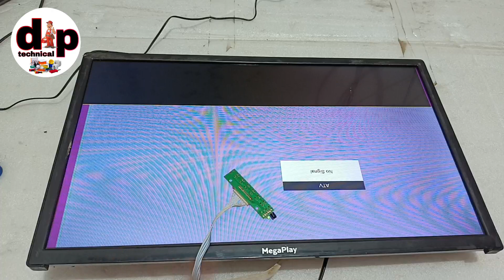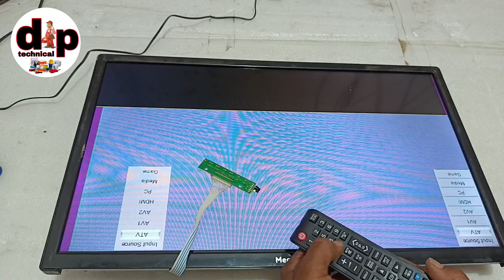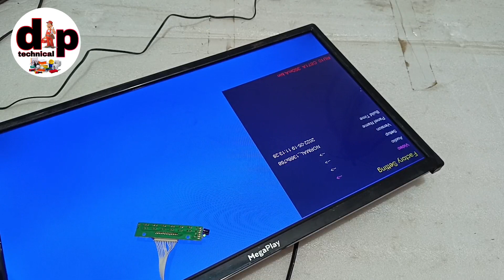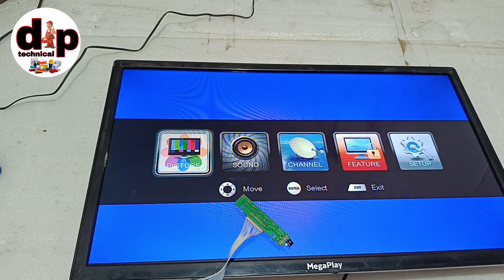RU10.671 Resolution code, Sarvice code, mirror setting, Barrning mode.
RU10.671 Resolution code, Sarvice code, mirror setting, Barrning mode,# ru 10.671 regulation kaise set kare.

resolution code settings.
Sarvice code open.
ru10.671 board service code kaise khole.

ru 10.671 board ka Barrning mode kaise thik kare.
how to open service code
how to open service menu code